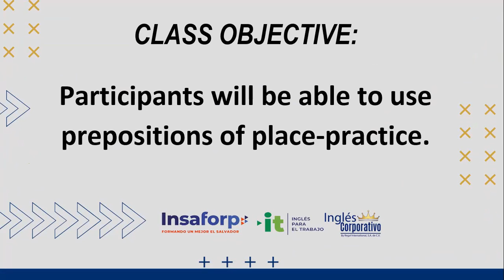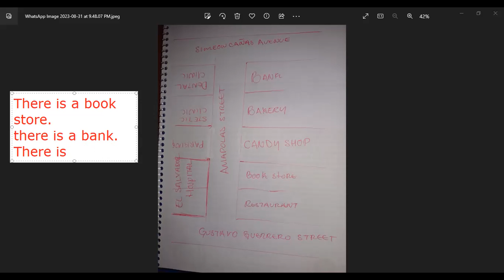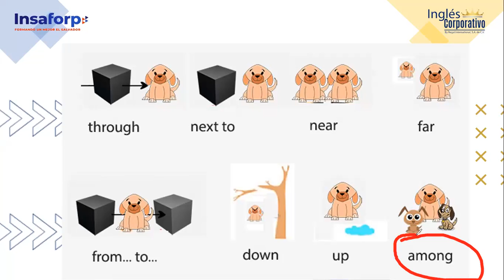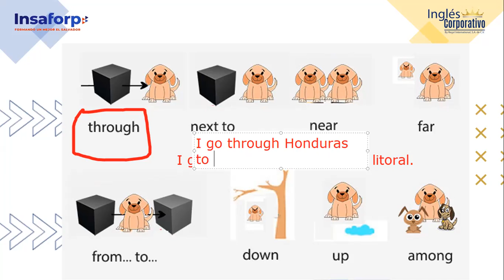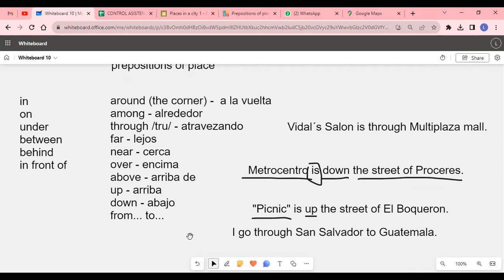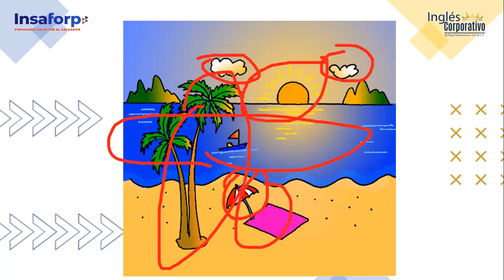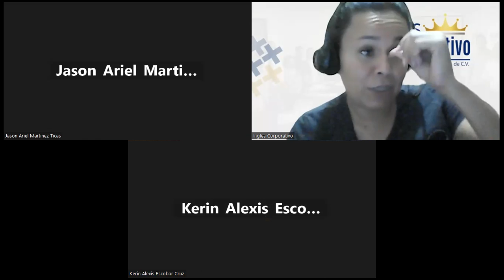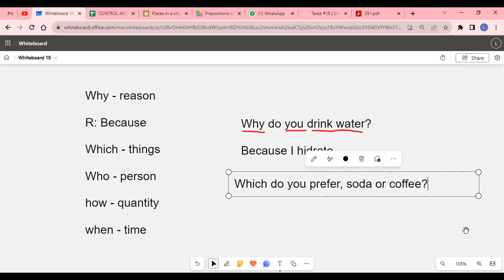SESION 18 - 01-09-2023 - AC29750-0001-2023 - ALVARADO - PREPOSITIONS OF PLACE-PRACTICE